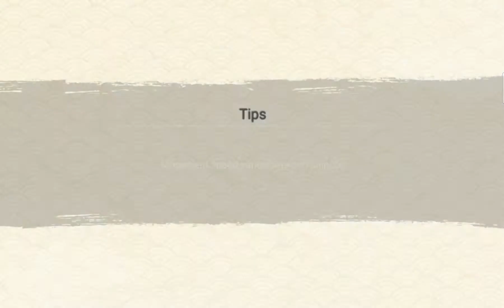NxB All-Out Mission no.5 Stage 3: Fortress Battle. Check out the complete map!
Shinobi:
1. Sasuke (Hebi)
2. Naruto (9-tail chakra mode)
3. Minato reanimation
4. Kinkaku reanimation

I didn't beat all fortress but the game will still show you the complete map.
Please press Like for me!